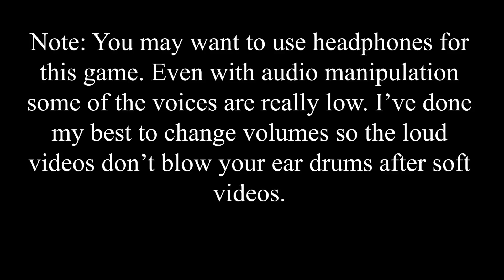BTS Games!: Guess BTS Voices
Let's see if we get to keep our ARMY cards.

Want what we can't post here? Run reactions, Kdrama reactions, unedited live performances and more for only $2 a month. Help keep the channel going when Ashlen moves.